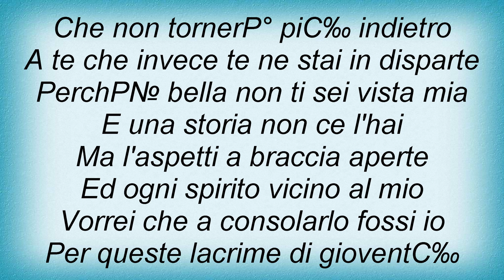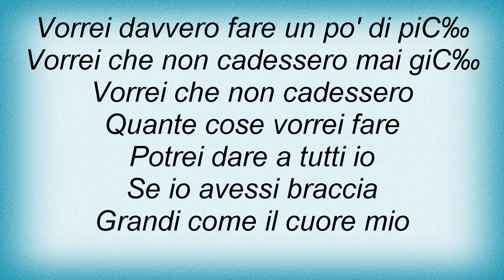Eros Ramazzotti - Lacrime Di Giovent Lyrics